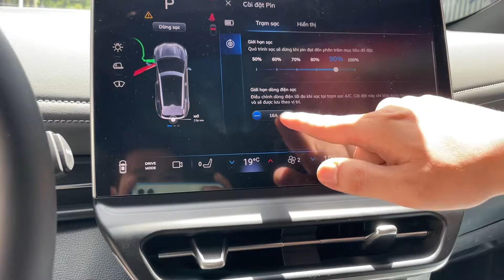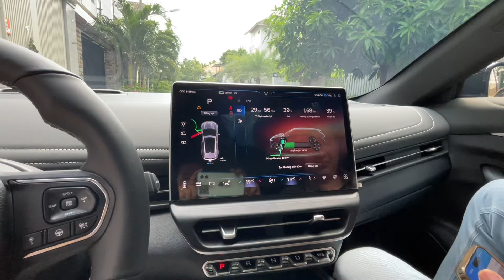Lắp bộ sạc 11kw vinfast cho xe vf7